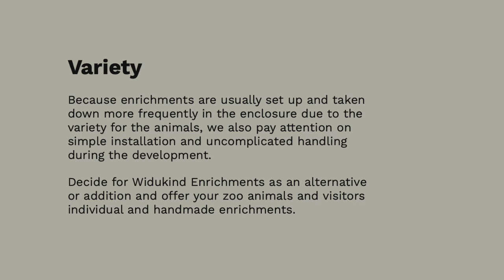Widukind Enrichments Image Video - short version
A short version of our company's image video.